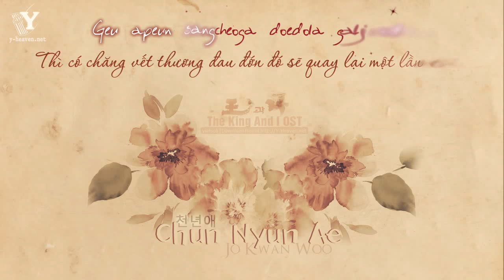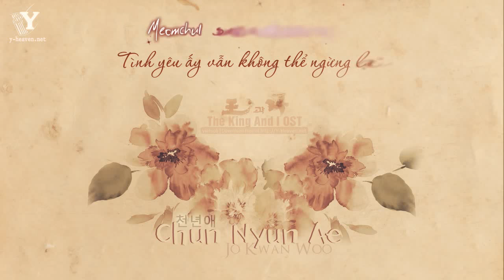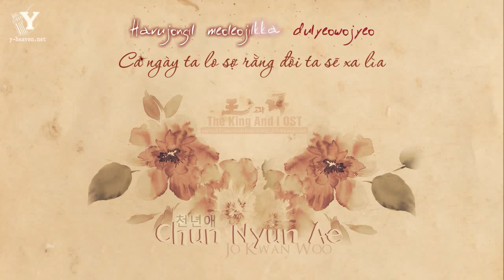[Y-heaven.net] Chun Nyun Ae - Jo Kwan Woo (King & I OST)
Chun Nyun Ae - Jo Kwan Woo (King & I OST)